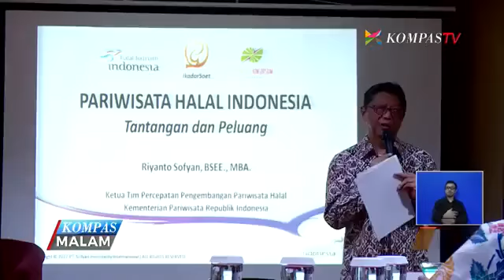Seminar Pariwisata Halal HTK Bersama Mahatir Muhammad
Jakarta, Hotel Sofyan 2017
Halal travel Konsorsium